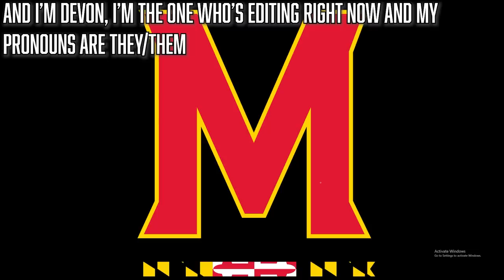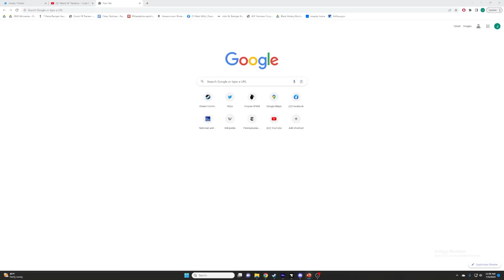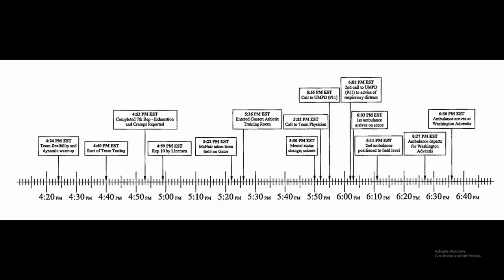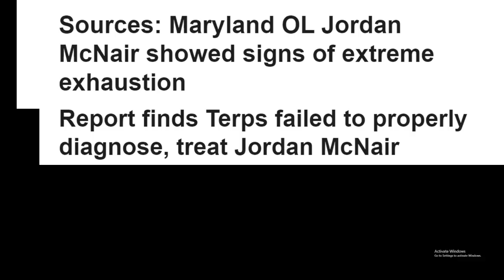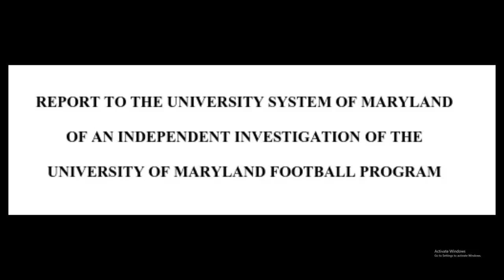Well There's Your Problem | Episode 136: University of Maryland Football Heat Stroke Scandal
all of your problems ever are because youre not drinking enough water

Captions and chapters by Pineapples Foster Media Services

Chapters:
00:00:00 Coffee Update
00:01:16 Intro
00:02:43 The GD News: Sincerely Held Matthew 7:1-2
00:08:52 Background: Football Safety and the Helmet Arms Race
00:20:46 Background: Heat-related Illness
00:27:27 Background: Coaching in The NCAA
00:31:33 Background: Athletic Trainers
00:37:21 Background: U of M Bad
00:41:30 Our Characters
00:43:28 The Incident
01:00:40 Immediate Aftermath
01:06:28 Long-Term Aftermath and Takeaways